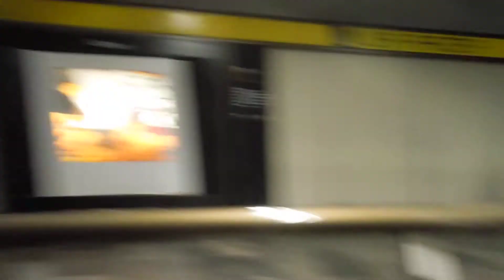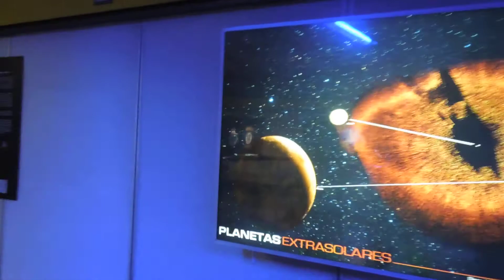ESTACION DEL METRO LA RAZA - PASILLO DE LA CIENCIA O TIANGUIS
VENDEDORES DE TODO TIPO SE ENCUENTRA DENTRO DE LA ESTACION DEL METRO DE LA RAZA, O PUEDE SER CUALQUIER OTRA. LOS POLICIAS PRESENTES, DICEN, NO PUEDEN HACER NADA, SOLO LOS OPERATIVOS (SIC)